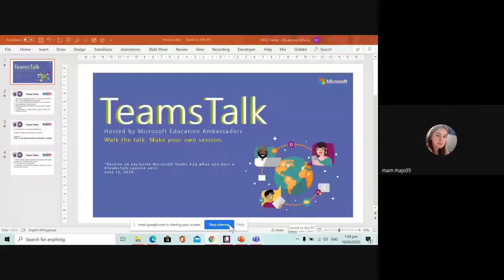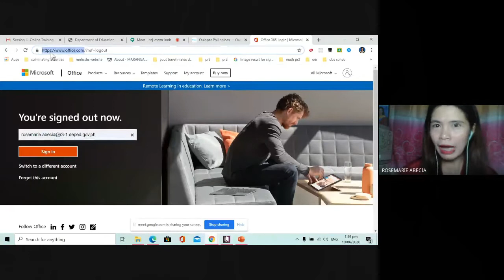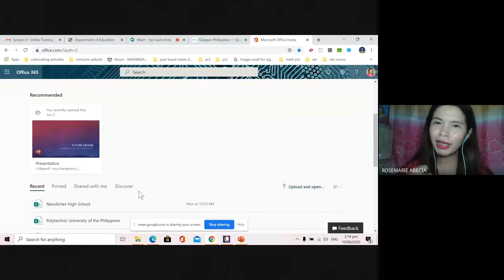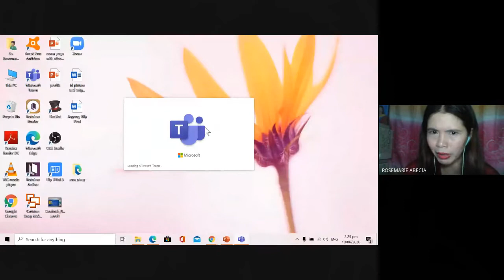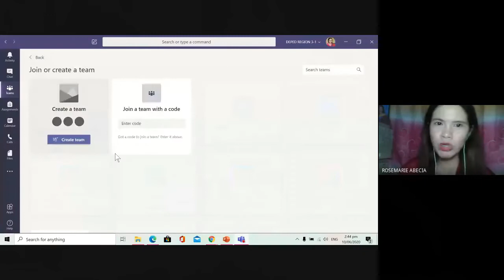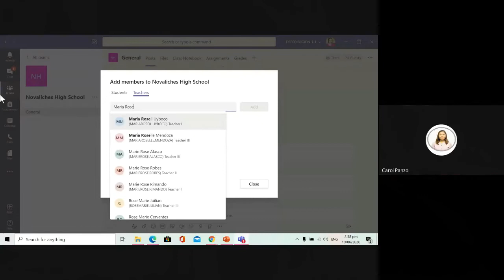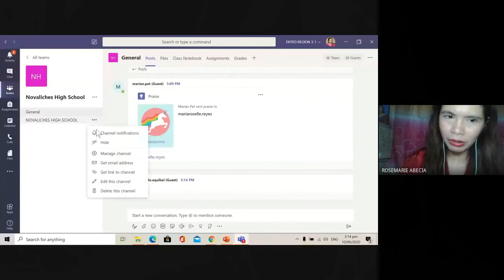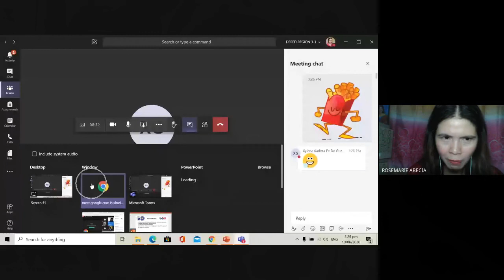NHS Virtual INSET Day 1 (Microsoft 365 - MS Teams) 06-10-2020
Virtual In-Service Training on the use of Office 365 particularly MS Teams as facilitated by Dr. Rosemarie Abecia, DEPED ICTS-ETU, a National Core Leader, Microsoft Innovative Educator Master Trainer, Microsoft Innovative Educator Trainer, MIcrosoft Education Ambassador and Certified Microsoft Innovative Educator